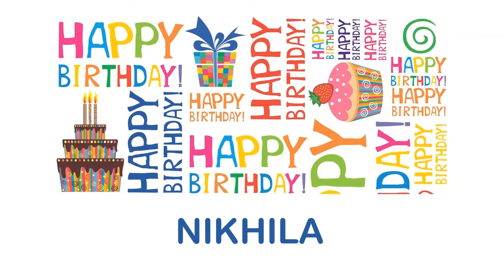Nikhila wishes Mensajes